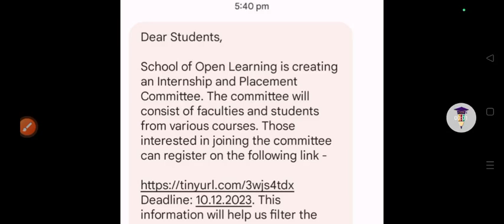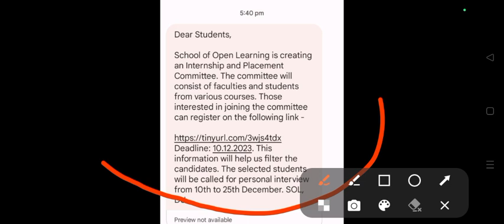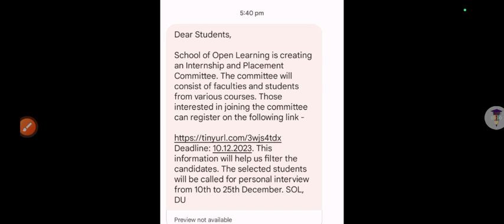Internship For SOL Students | Sol Internship SMS For All Students | Sol Placement Cell Internship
Internship For SOL Students | Sol Internship SMS For All Students | Sol Placement Cell Internship For Students

Thanks For
Watching.